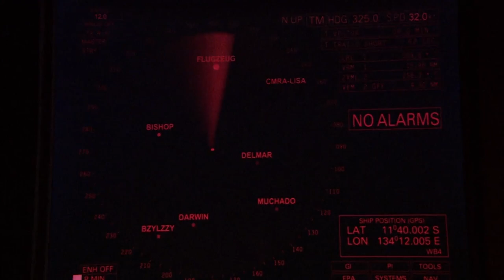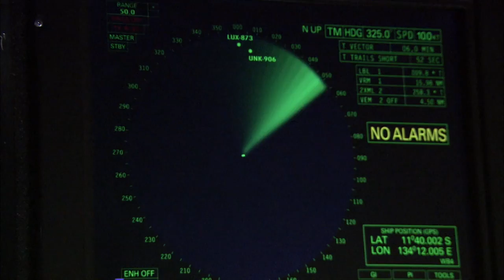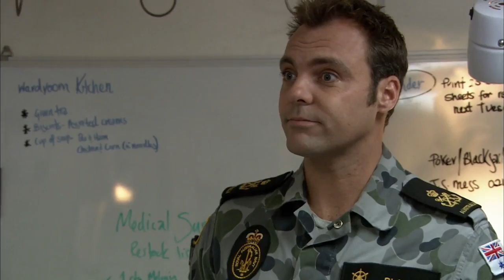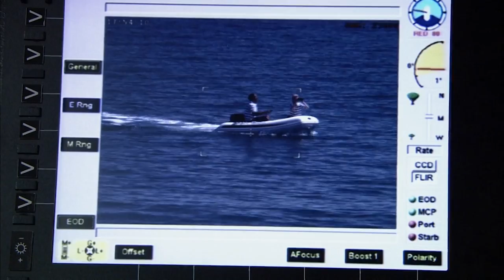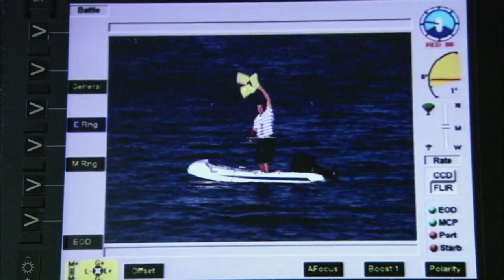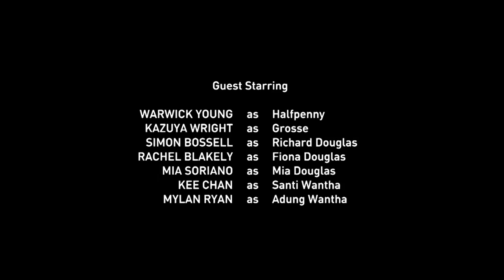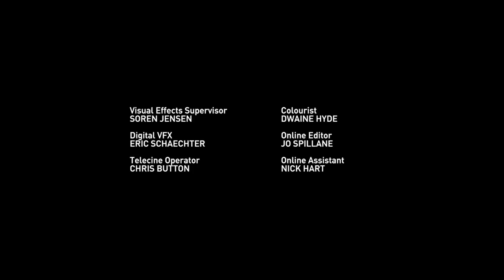Ransom | Sea Patrol (Australian Sea Rescue Series) | Real Drama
When the crew's break on a tropical island is interrupted by a woman claiming her daughter has been kidnapped, the team traces the child to a luxury cruiser owned by the child's natural father.